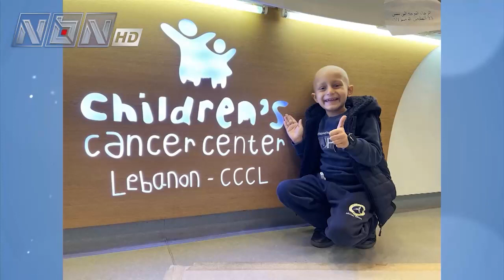شي جديد 22-2-2024 مع ريما بيضون - منسقة جمع التبرعات والنشاطات في مركز سرطان الأطفال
إعداد وتقديم: لارا دبوس